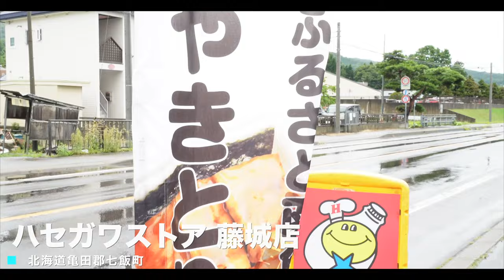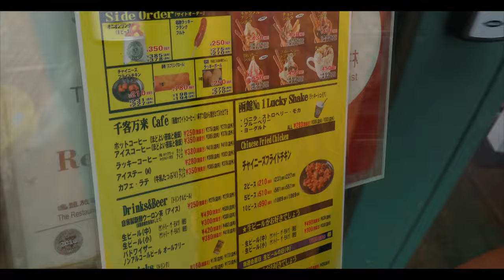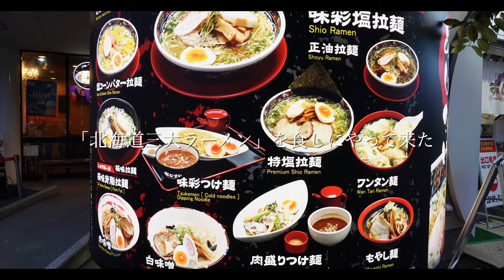【北海道/函館】旅行中に体調不良。快気祝いに函館グルメを爆食いする1日。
2023年4月から、DIYしたハイエースでキャンプ・車中泊をしながら日本一周をしているアウトドア好き宮崎の20代夫婦です。現在北海道を旅しています。

皆さん心配おかけしました🙇🏻‍♀️
2人とも体調も回復し、ようやく好きなものを食べられるようになりました😭✨
ただ、1週間近く闘病生活だったので想像以上に胃も縮んでた😂
またこれから各地の美味しいものたくさん食べるぞーー！

《グルメ》
・ハセガワストア 藤城店
北海道亀田郡七飯町藤城２
営業時間　7:00〜23:00

・ラッキーピエロ　峠下総本店
北海道亀田郡七飯町峠下３３７−１１
営業時間　10:00〜22:30

・函館洋菓子　スナッフルス 湯浜店
北海道函館市湯浜町４−８

・函館麺厨房　あじさい 本店
北海道函館市五稜郭町２９−２２
営業時間　11:00〜20:25

✲---目次 ✲
0:00〜　オープニング
1:07〜　ハセガワストア
4:00〜　ラッキーピエロ
10:50〜　函館洋菓子 スナッフルス
12:17〜　函館麺厨房 あじさい
13:55〜　エンディング

総移動距離2,200km超え！

2021年9月〜夫婦でキャンプにハマる🏕️
2022年6月に新車のハイエースを購入し、

2023年4月〜日本一周の旅へ出発

このチャンネルでは、20代夫婦のゆるゆる旅・キャンプ動画を月曜日・木曜日・土曜日に配信中。
キャンプ場や観光スポット、グルメなどのお役立ち情報をご紹介しています🌷